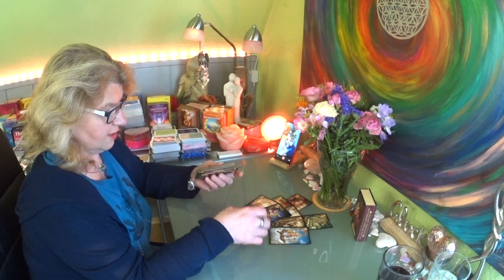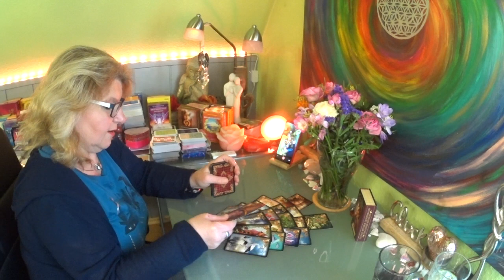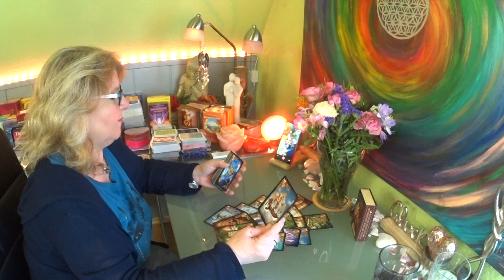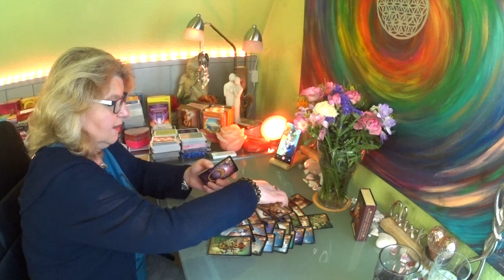💓💓Lélektàrs a Kisèrtès Àprilis 22 èn